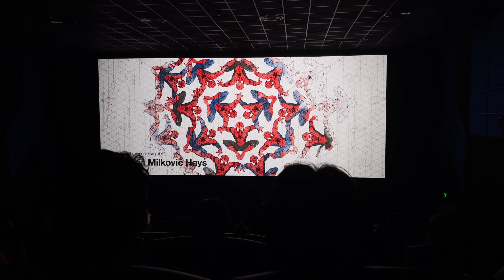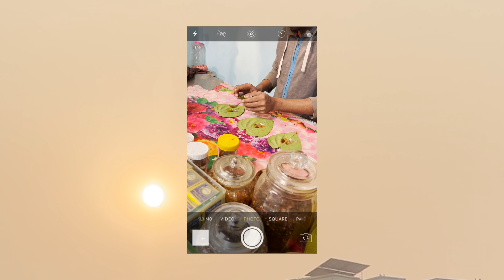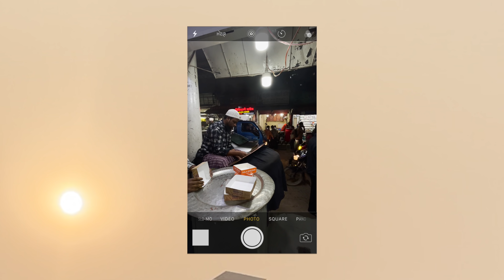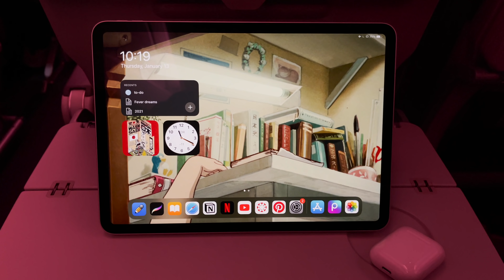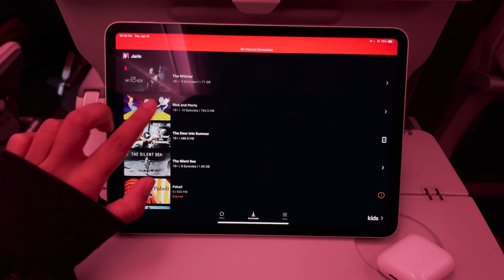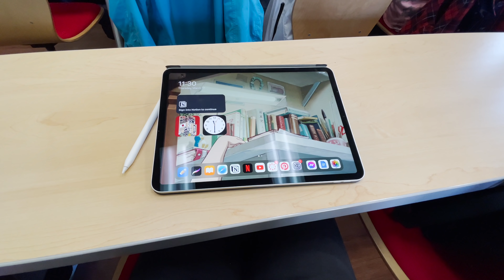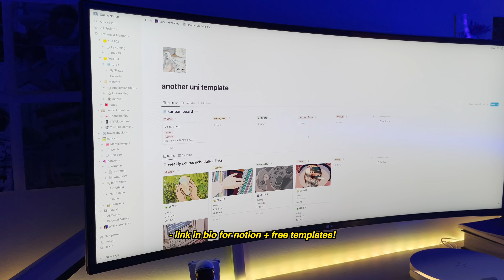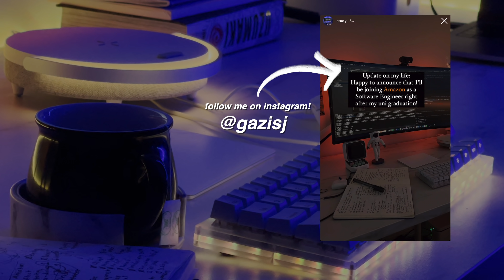VLOG | travel, coding + study, uni, notion set-up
- NOTION
1.
2.

- FAQ
1. What’s your name?
 ↘︎ I’m Gazi!
2. How old are you?
↘︎ Pushing the ripe age of 22
3. Where are you from?
↘︎ Toronto, Canada
4. What do you use to film + edit?
↘︎ I use my iPhone 12 Pro Max on 4k 60fps and Final Cut Pro

- TIMESTAMPS
0:00-1:36 bangladesh intro
1:36-2:01 room tour
2:01-2:43 study set-up
2:43-5:49 bangladesh travel
5:49-7:33 plane ride
7:33-8:43 uni
8:43-9:18 coding
9:18-10:23 notion set-up
10:23-11:07 chess